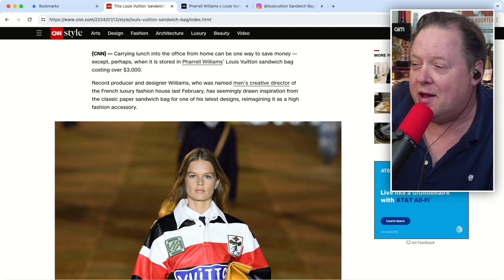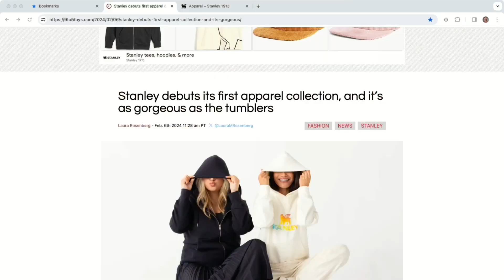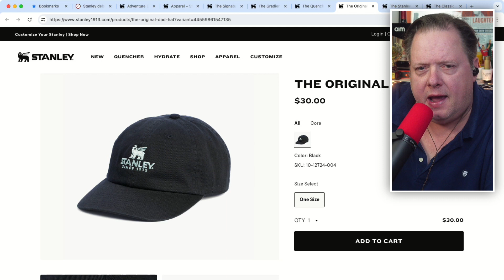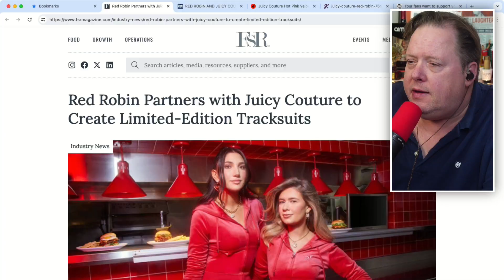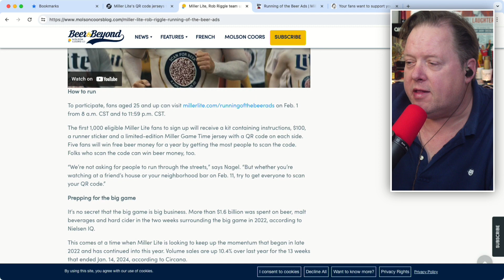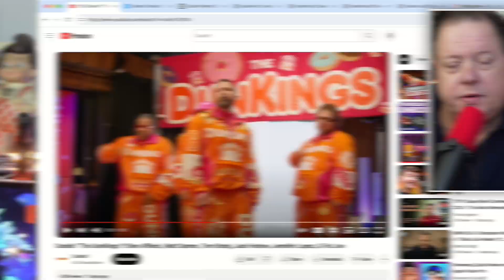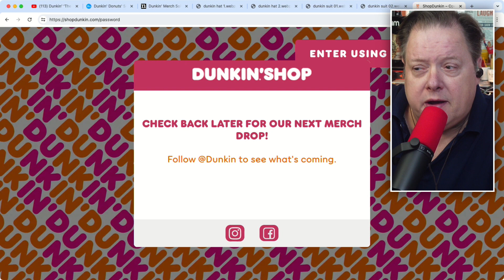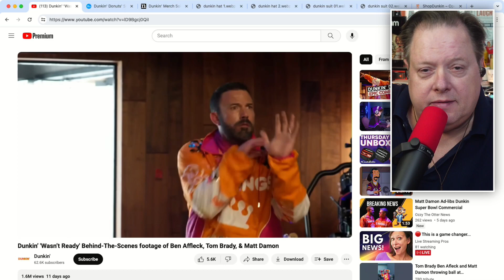Dunkin' & Miller Lite Dominate Super Bowl Ads, Stanley Merch, Juicy x Red Robin, LV Bag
Companies are creatively engaging with their audience with branded merchandise.

Dunkin' and Miller Lite had the socials buzzing after the Super Bowl. But what is Louis Vuitton thinking? And now Stanley doing their own branded merch? What's up with these Juicy Couture x Red Robin track suits?

These creative campaigns that are making waves. We get a peek into celebrity-endorsed promotions and the power of social media in amplifying brand messages.

- Louis Vuitton's Luxury Lunch Bag: A dive into their unique product that blends luxury with everyday use, highlighting the design and market implications.

- Stanley's Apparel Line: Exploration of Stanley's new venture into apparel, complementing their popular tumblers, and the marketing strategies behind it.

- Juicy Couture & Red Robin Collaboration: A look at this unexpected partnership, focusing on the product and the challenges of exclusive online sales.

- Miller Lite's Super Bowl Promotion: Insight into Miller Lite's innovative non-official Super Bowl ad, leveraging QR codes for a memorable campaign.

- Dunkin's Super Bowl Hit: Analysis of Dunkin's successful Super Bowl commercial featuring celebrity endorsements, and its impact on merchandise sales.

0:00 This week's topics:

0:46 Would you buy this $3,000 Louis Vuitton lunch bag?

Pharrell Williams x Louis Vuitton Sandwich Bag | Hypebeast

2:43 Stanley debuts first apparel collection, and it's gorgeous

4:50 Red Robin Partners with Juicy Couture to Create Limited-Edition Tracksuits

6:32 Miller Lite’s QR code jerseys turn 1K Super Bowl viewers into beer ads

8:46 Dunkin' Merch Sold Out in 19 Minutes After Affleck Ad

Dunkin Donuts tracksuit sells out after big game ad

Big Promotions!

381 Casa Linda Plaza, Suite 200